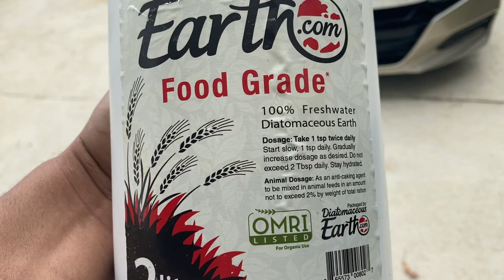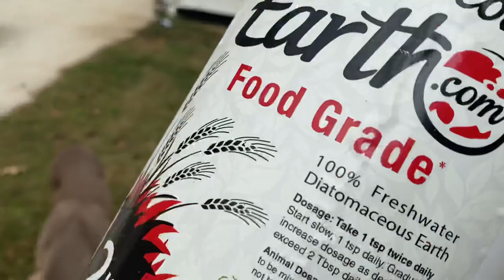Pitbull Puppy Full of WORMS!!! 🤮🤮🤮🤮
Zeus loves chewing on my balcony and he pays for it big time!!